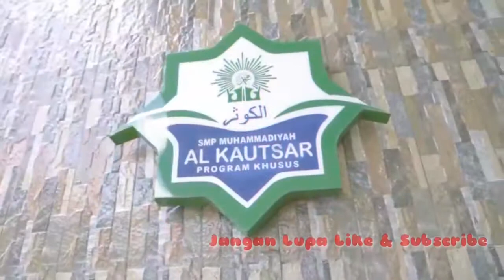Wawancara dengan walimurid SMP Muhammadiyah Alkautsar PK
Wawancara dengan walimurid tentang bagaimana pendapat beliau dengan SMP Muhammadiyah Alkautsar PK Kartasura.

Hal-hal apa saja yang membuat terkesan sehingga kembali menyekolahkan putra/i nya di SMP Muh Alkautsar PK Kartasura